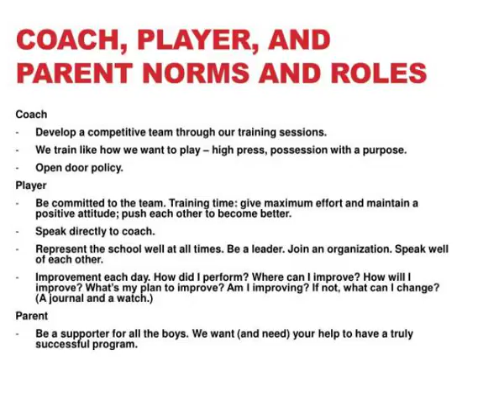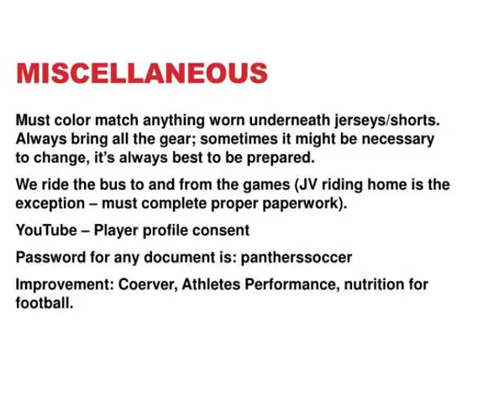2013 2014 chhs boys soccer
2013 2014 chhs boys soccer